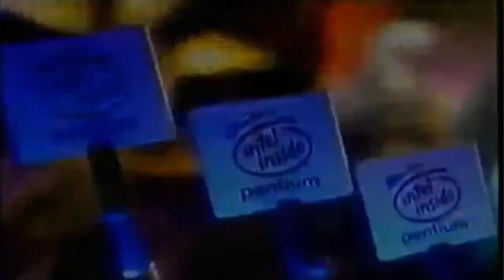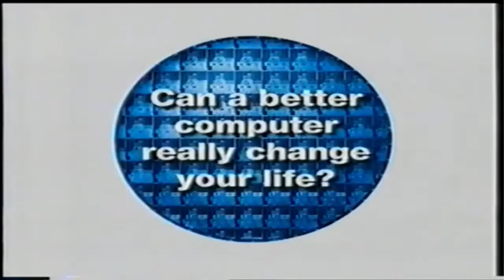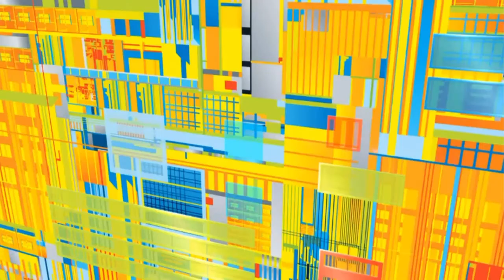Intel Animations (Super Update)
The Super Update of Intel Animations